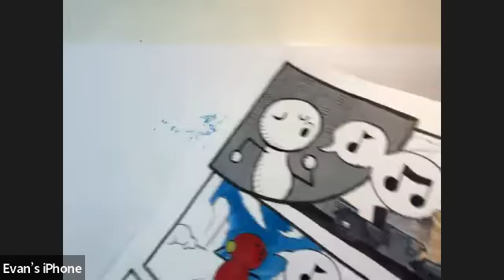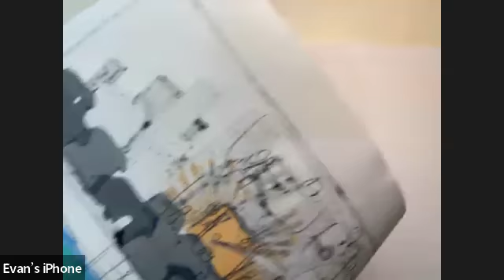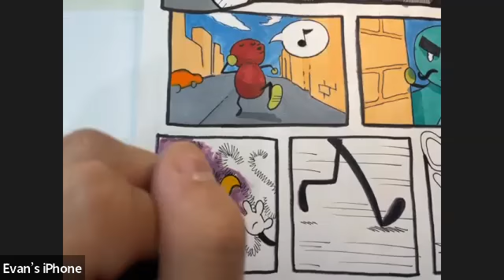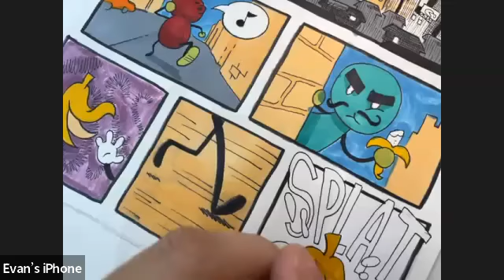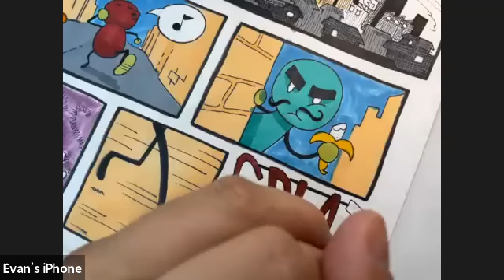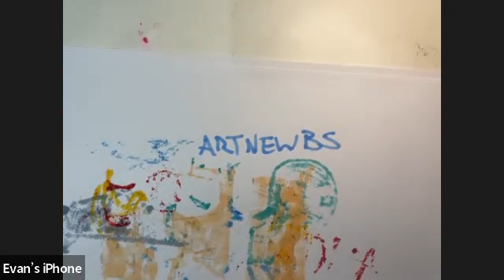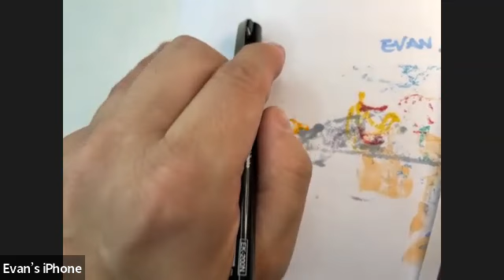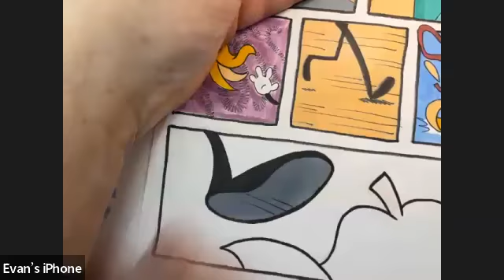Lesson 10: 05 Apr 2022